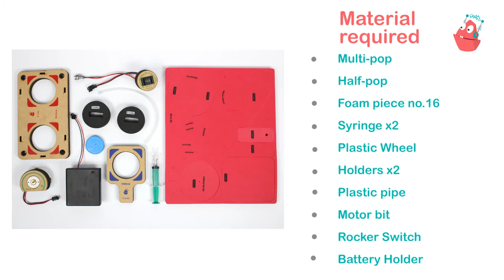Hit the Brakes | Junior Tinker Lab at Home | New